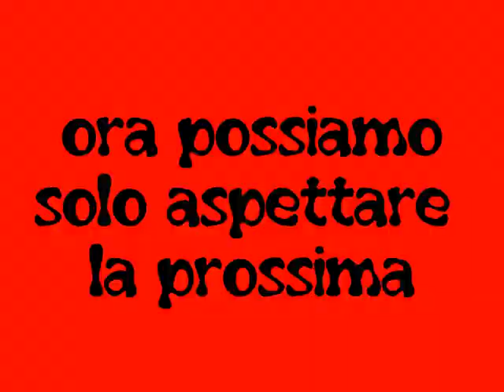pupe e papponi